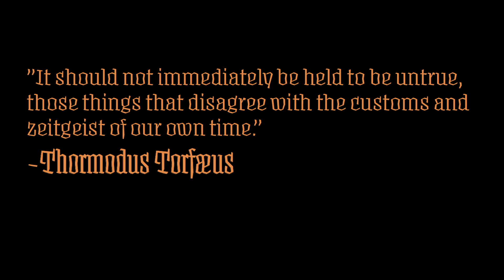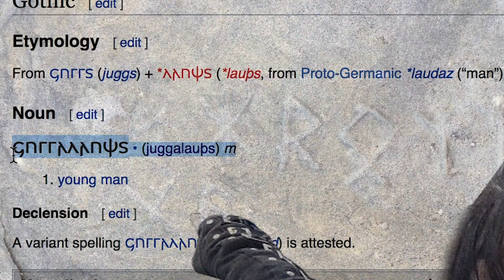JUGGALOS ARE GOTHS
Tracing the barbarian origins of juggalo subculture across the Danube, in the days of high adventure!

Gothic: Weuba weuba
Old Norse: Jófi jófi
English: Woop woop